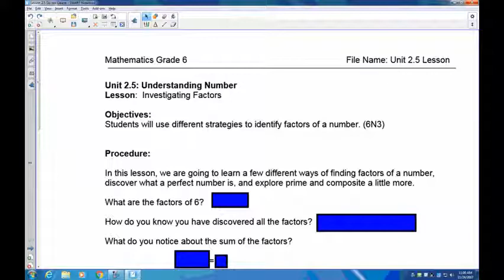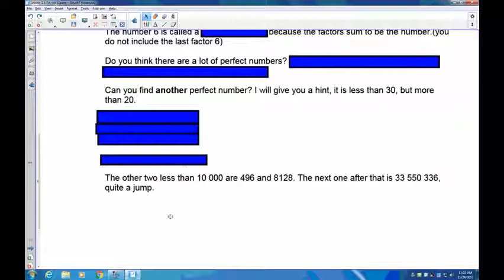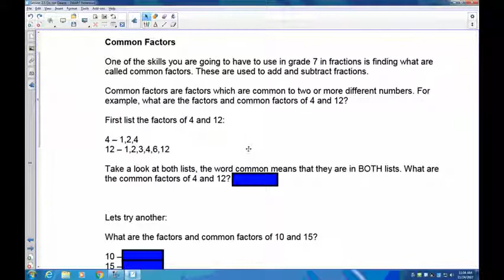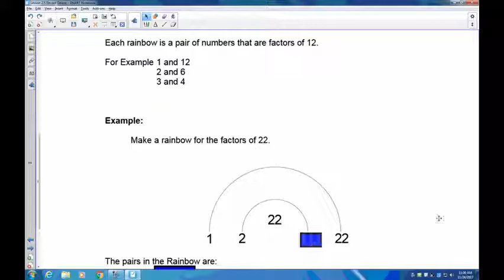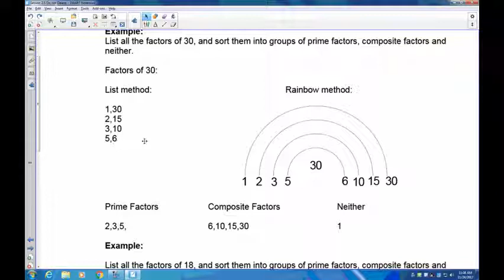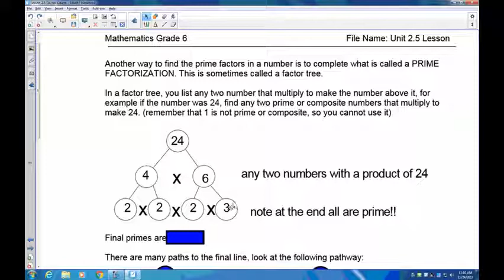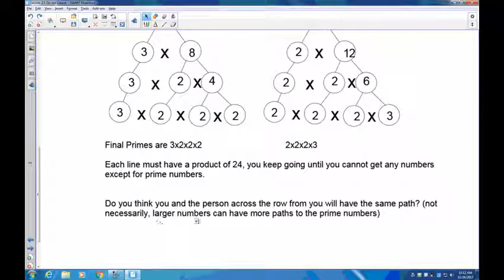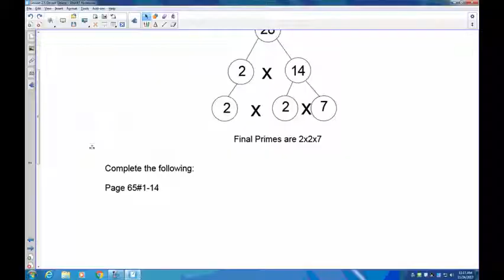Grade 6 Math Lesson 2.5 Investigating Factors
Students will investigate factors to develop skills for reducing fractions, ratios, and proportional problems.